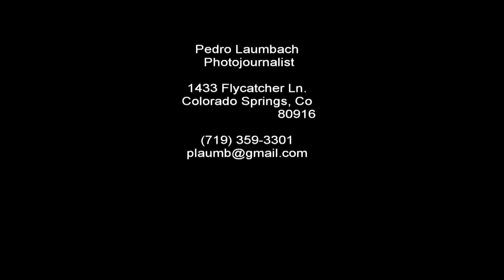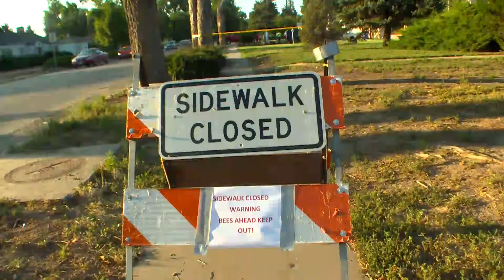Pedro Laumbach Reel